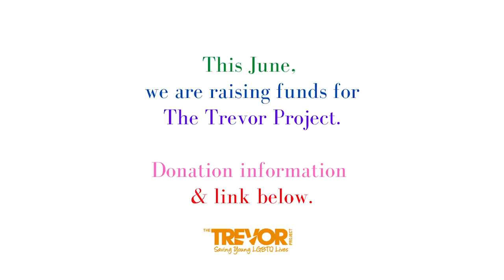Pointe Shoe Fitter Reacts to "I'm Gay" by Eugene Lee Yang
Thank you, Eugene.

-SISTER STORE (ALISO VIEJO + SAN DIEGO, CA)

Produced, Filmed & Edited by: Jazley Faith @jazzleyfaith @jazleyfaithphoto